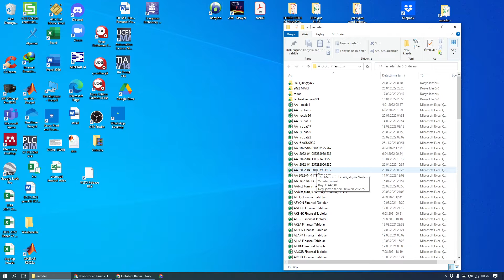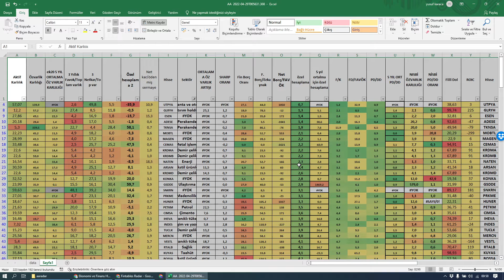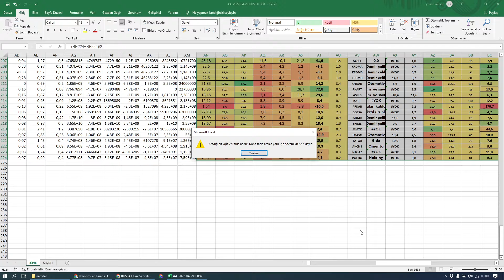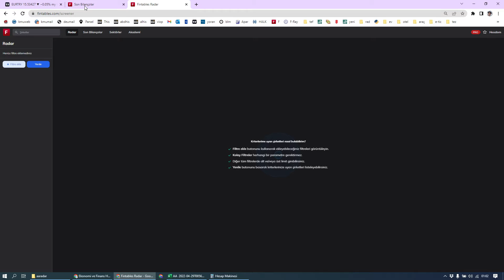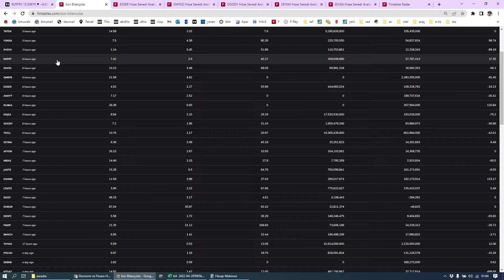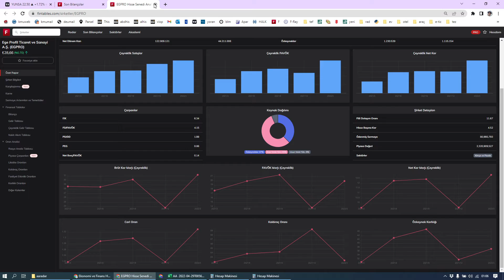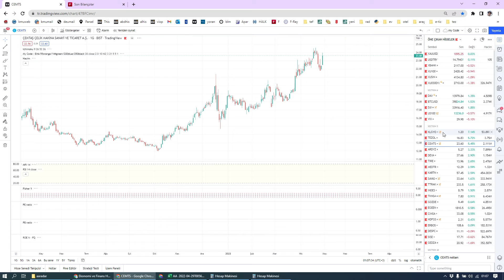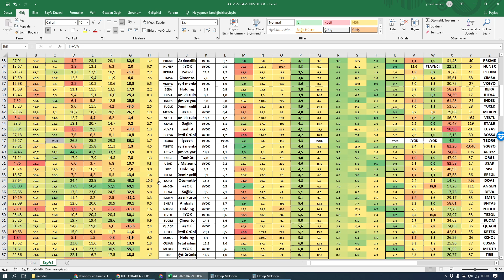cemts, egser, egeprofil günün güzel bilançoları, ABD borsaları